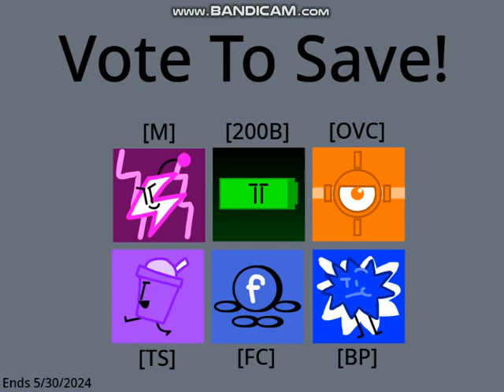(Cancelled) OBNI: Third Time 3: Scare Floor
Vote in the comments below.
Due to 5/30/2024